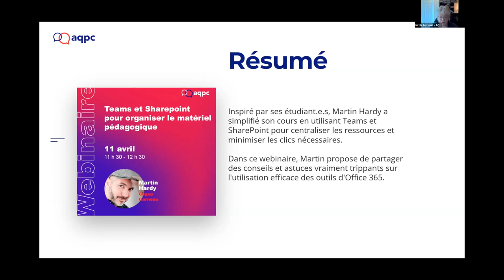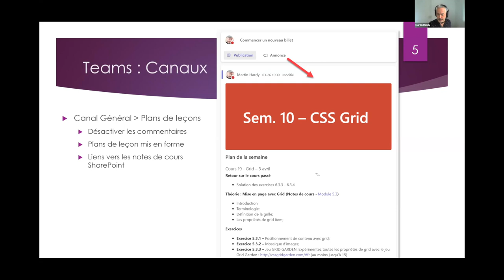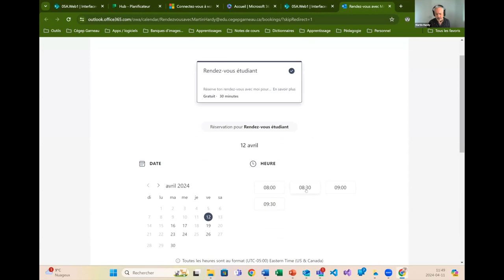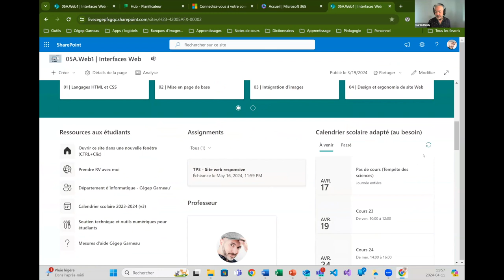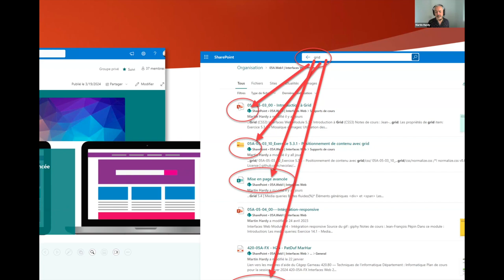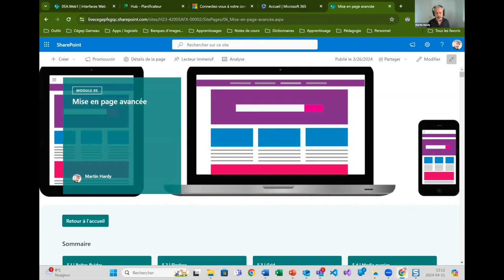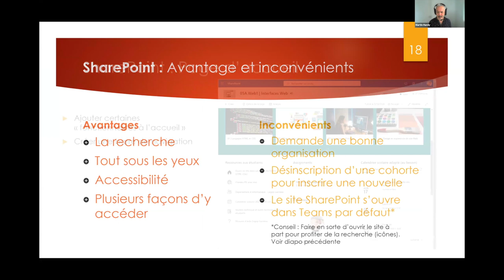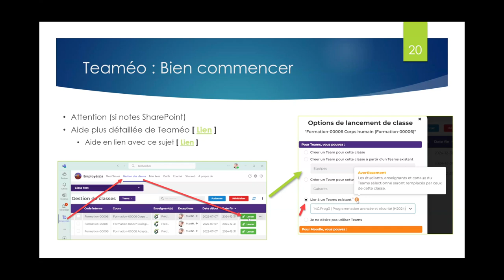Teams et Sharepoint pour organiser le matériel pédagogique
En informatique, la paresse peut être une qualité! Mes étudiants et étudiantes m’ont inspiré une approche technopédagogique: tout centraliser mon cours dans un seul outil pour accéder à tout en moins de clics possibles. J’ai relevé le défi en utilisant Teams («posts» hebdomadaires pour les plans de leçon, Teaméo, canaux privés et Planner pour les travaux d’équipe), des pages Web (sites SharePoint) et des fichiers SharePoint pour les notes de cours.

Si cette approche vous intéresse, je pourrai vous donner quelques conseils et astuces vraiment trippants avec les outils d’Office 365.